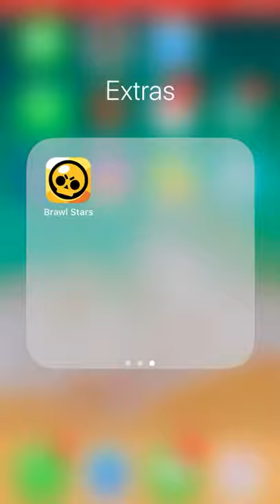Our brawl stars account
We have shown our brawl stars account with 5367 trophies